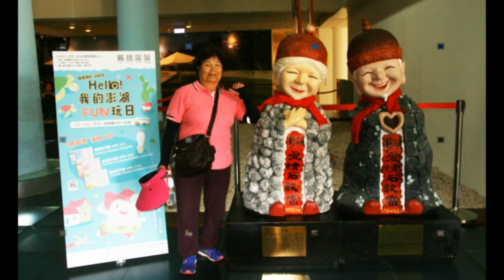2018台東市中華里社區發展協會--彭湖3日遊.mp4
2018台東市中華里社區發展協會--彭湖3日遊：
***友人委製--手機拍 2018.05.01.台東市中華里社區發展協會--彭湖3日遊.